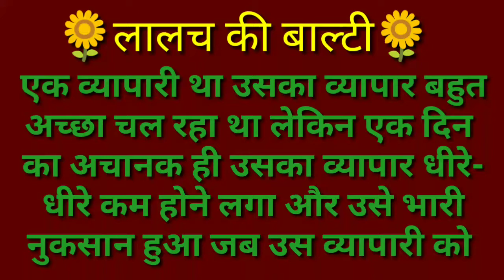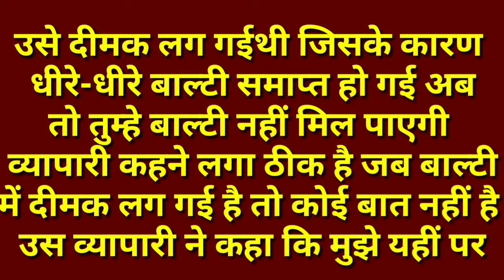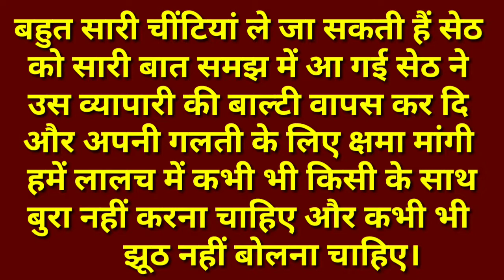लालच की बाल्टी| suvichar | सुविचार | HindiStoriesForkids | Anmol vachan By Hindi Kahani Online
एक व्यापारी था उसका व्यापार बहुत अच्छा चल
रहा था लेकिन एक दिन का अचानक ही उसका
व्यापार धीरे-धीरे कम होने लगा और उसे भारी
नुकसान हुआ जब उस व्यापारी को लगा कि उसे
बहुत सारा नुकसान हो रहा है तो वह धीरेधीरे
अपनी संपत्ति को खो रहा है उसने बहुत कोशिश
की लेकिन वह अपने व्यापार को अच्छी तरह से
नहीं चला पा रहा था।

hindi, hindi story mix entertainment, hindi story for children with moral,